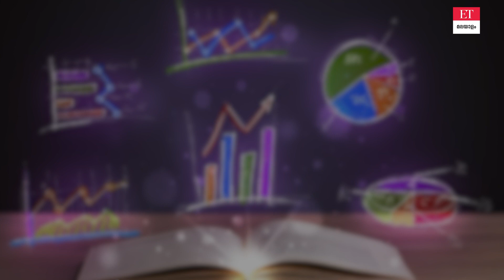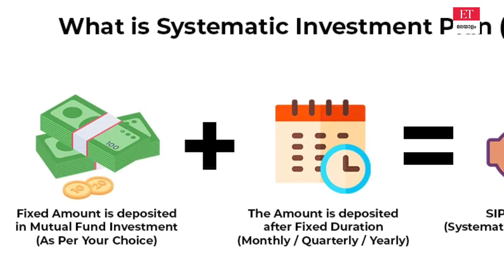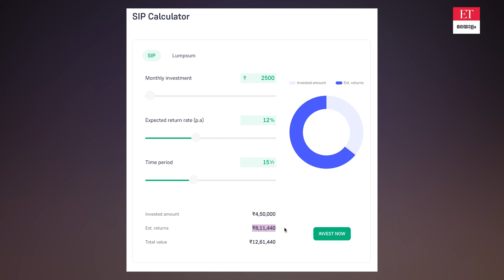When To Start SIP: SIP വഴി ലഭിക്കുന്ന നേ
നമ്മൾ പോലും അറിയാതെ സാമ്പത്തിക അച്ചടക്കം നമ്മളിൽ സൃഷ്ടിക്കുന്ന SIP.